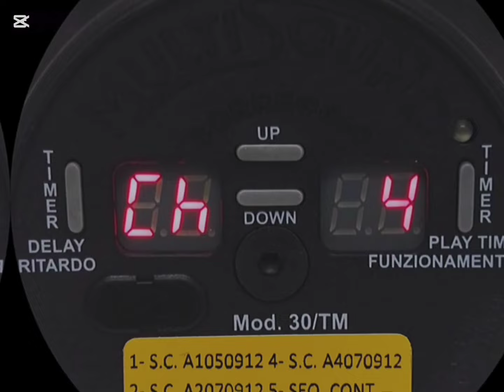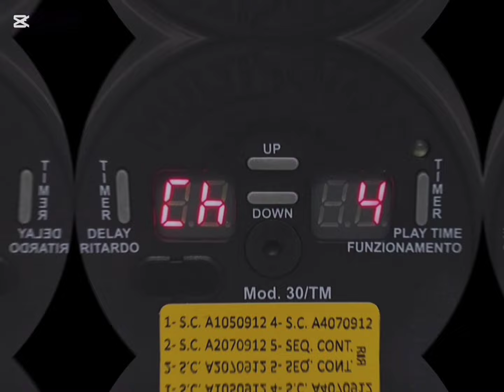صوت الفري السمان 2024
صوت الفري السمان 2024 صوت لصيد الفري السمان 2024 صوت السمان الفري 2024 افضل صوت لصيد الفري السمان 2024 صيد٧٧